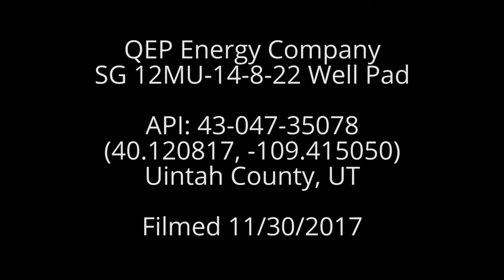QEP Energy Company SG-12MU Well Pad, Uintah County, UT (November 2017)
QEP Energy Company
SG 12MU-14-8-22 Well Pad
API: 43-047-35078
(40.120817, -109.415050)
Uintah County, UT
Filmed 11/30/2017